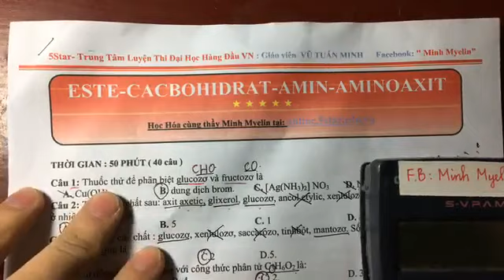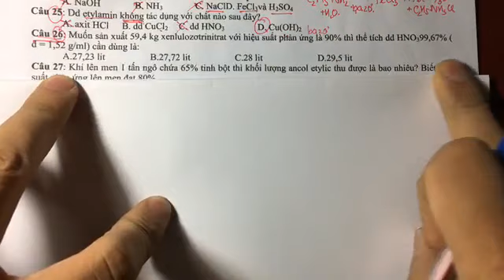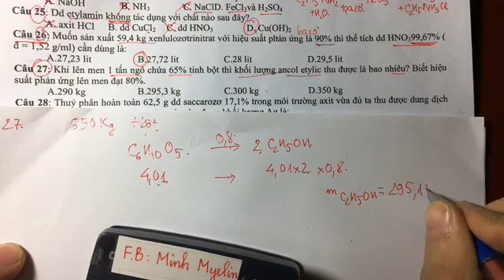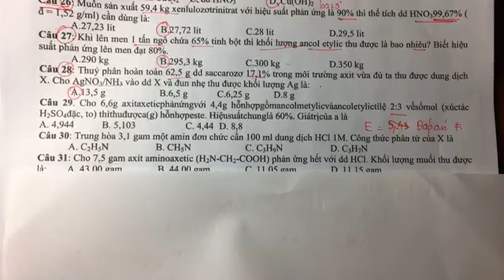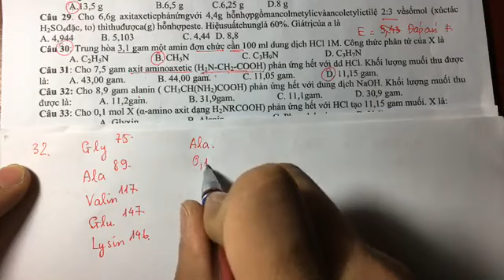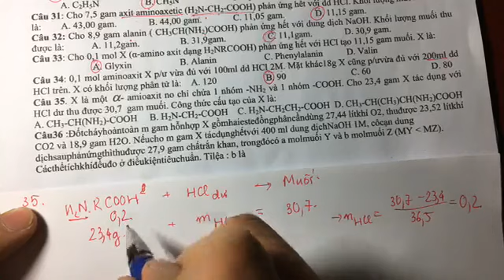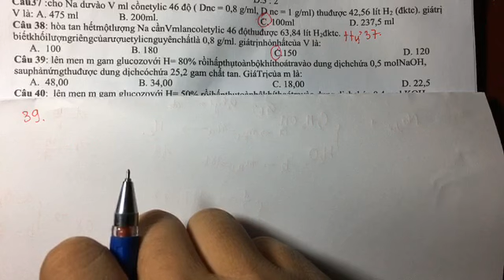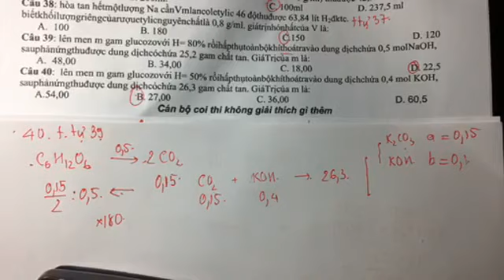ÔN TẬP HK1 - HÓA HỌC 12- ĐỀ 000